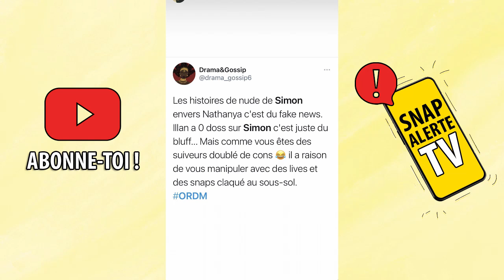ILLAN A FAIT DES CHOSES HORRIBLES !? NATHANYA DÉFEND SIMON ET BALANCE FORT SUR ILLAN 😱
Illan a-t-il fait des choses horribles ? Après l'énorme clash avec Simon Castaldi, c'est au tour de Nathanya de prendre la parole et de défendre Simon. Elle s'exprime notamment sur les rumeurs disant qu'Illan aurait des dossiers sur Simon et elle-même... Illan devrait prochainement s'exprimer en détails sur toute cette histoire ! Wassim TV résume la situation entre Nathanya et Simon.